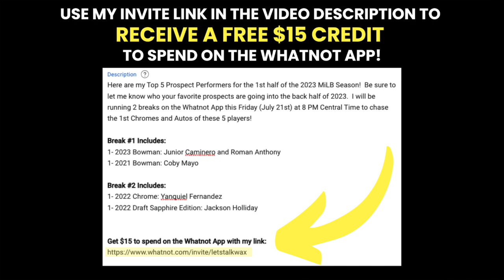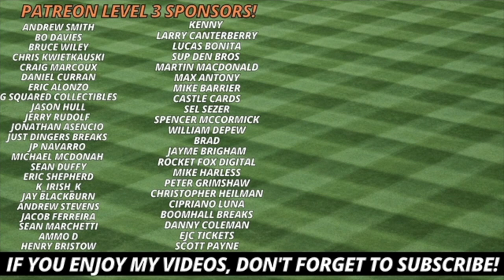Top 5 Breakout Prospects From the 1st Half of the 2023 MiLB Season | Bowman Chrome Baseball Cards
Here are my Top 5 Prospect Performers for the 1st half of the 2023 MiLB Season! Be sure to let me know who your favorite prospects are going into the back half of 2023. I will be running 2 breaks on the Whatnot App this Friday (July 21st) at 8 PM Central Time to chase the 1st Chromes and Autos of these 5 players!

Break #1 Includes:
1- 2023 Bowman: Junior Caminero and Roman Anthony
1- 2021 Bowman: Coby Mayo
Break #2 Includes:
1- 2022 Chrome: Yanquiel Fernandez
1- 2022 Draft Sapphire Edition: Jackson Holliday

Get $15 to spend on the Whatnot App with my